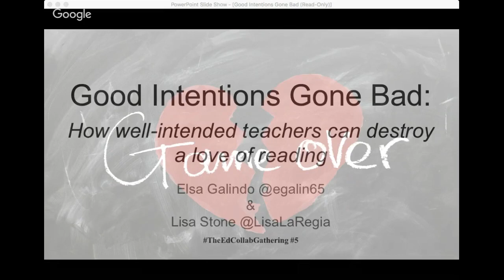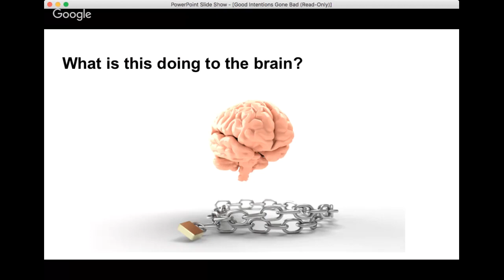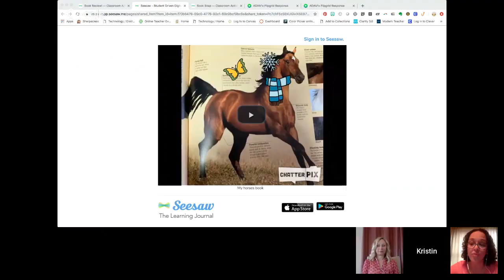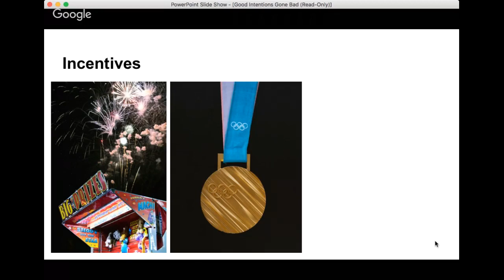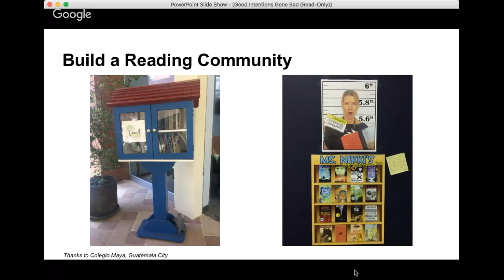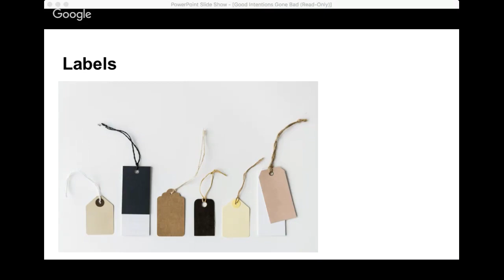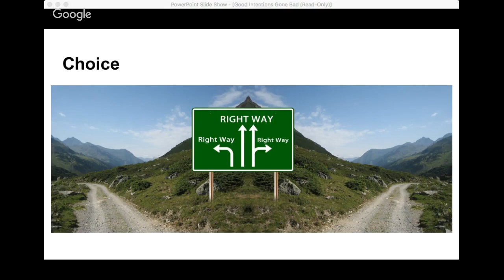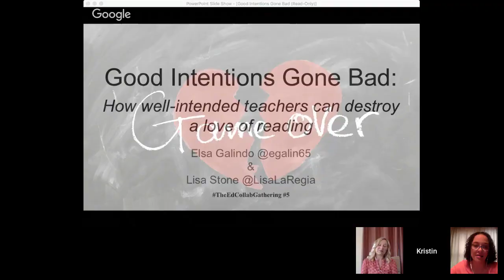Workshop 5: Good Intentions Gone Bad: How Teachers Can Destroy a Love of Reading, K-8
Spring 2019